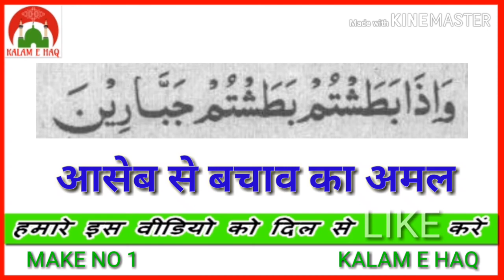भूत प्रेत ( आसेब ) से बचाव का अमल , AASEB SE BACHAV KA WAZIFA , BHOOT SE BACHNE KA AMAL ,KALAM E HAQ